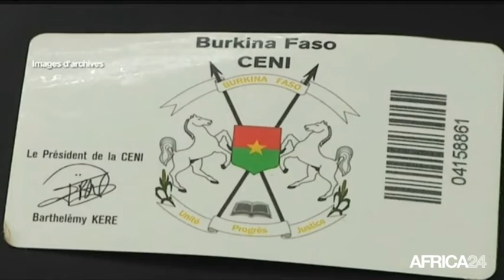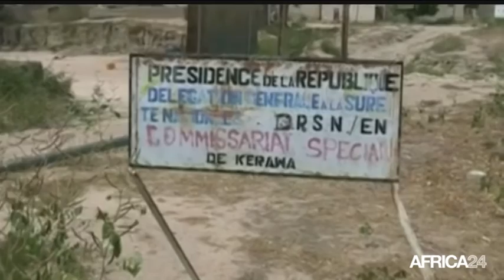AFRICA NEWS ROOM - Bénin: Jeunes et déjà écrivains ! (1/3)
Culture, La production littéraire en Afrique - Bénin: Jeunes et déjà écrivains !